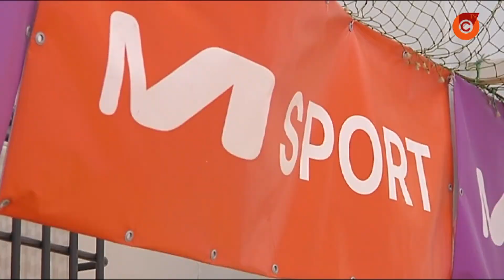Сбросить лишнее. В Мариуполе женщинам помогают улучшить форму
"М-спорт" открыл клуб и назвал его "Be happy". Занятия бесплатные.